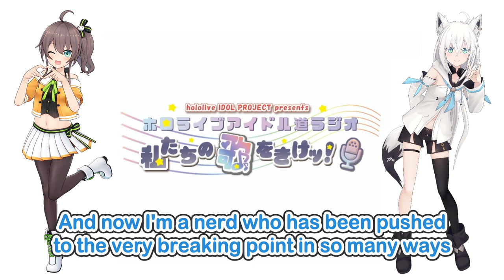【11/21】What's The Relationship Between Us【Natsuiro Matsuri 夏色まつり／Shirakami Fubuki 白上フブキhololive ENG】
What kind of relationship there is between Natsuiro Matsuri and Shirakami Fubuki. About how Natsuiro Fubuki got married, and many more...

🏮 PLEASE SUPPORT 🏮
Natsuiro Matsuri 夏色まつり (Hololive)

Shirakami Fubuki 白上フブキ (Hololive)

🏮 SOURCE 🏮
Hololive Idol Road Radio #35
(coming soon)

🏮 STATISTICS 🏮
This stream was lived on 27 Nov 2021.
This is the 223rd upload!

Editor: ピタ君